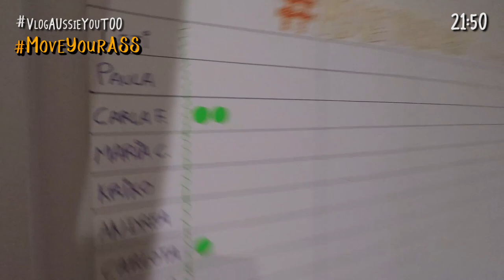Cuando Byron Bay lo da todo: sol, olas, surf y ballenas ● VlogAUssieYouTOO ❤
Un día redondo. Marta, Maria y Carla suben al faro mientras ven ballenas, surfean todo lo que pueden y disfrutan de este paraíso australiano. ¿Te lo vas a perder?

Dale al PLAY y deja tu comentario aquí abajo  :)

Las chicas de Marketing de AUssieYouTOO han aterrizado en Australia para vivir una nueva aventura. Carla, Marta y Maria se han instalado en Byron Bay y vivirán juntas durante los próximos meses para compartir su día a día. Os enseñarán muchas cosas sobre Australia y darán consejos para todos aquellos que quieran estudiar y trabajar en este paraíso.

Si te apetece saber más sobre Australia, puedes visitar nuestra web